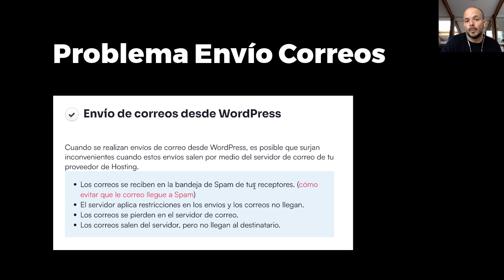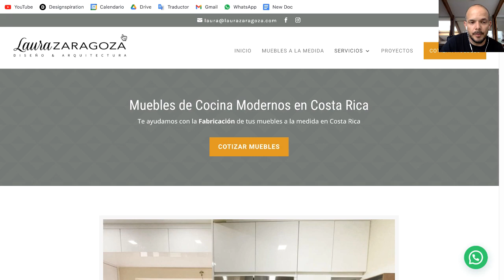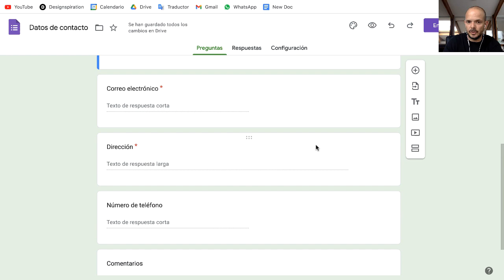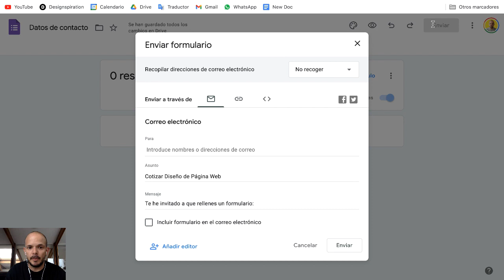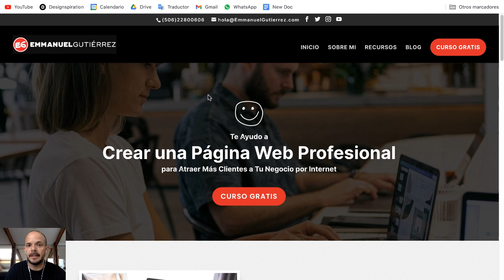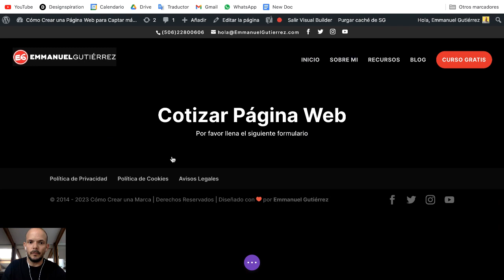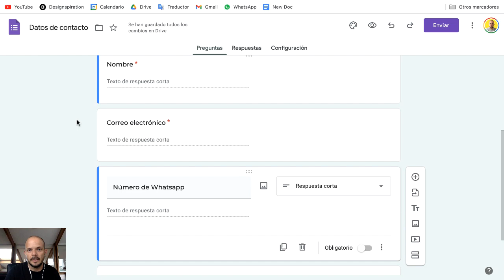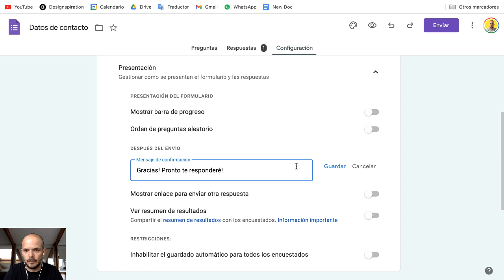Insertar Google Forms en Wordpress: Añadir Formulario a Página Web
¿Necesitas agregar un formulario interactivo a tu sitio web de WordPress?

En este video te mostraremos de manera sencilla y paso a paso cómo insertar Google Forms en tu página web de WordPress.

Descubre cómo recopilar datos, realizar encuestas o interactuar con tus visitantes de manera efectiva.

Aprende a personalizar y configurar tus formularios para adaptarlos a tus necesidades específicas.

¡No te pierdas esta guía para mejorar la interacción y la recopilación de información en tu sitio web!

★★★★ ★  RECURSOS  ★★★★ ★